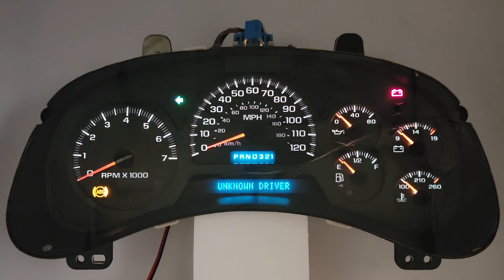2002-2004 CHEVROLET TRAILBLAZER USED INSTRUMENT CLUSTER FOR SALE 15085492